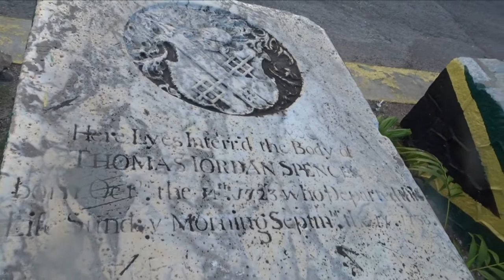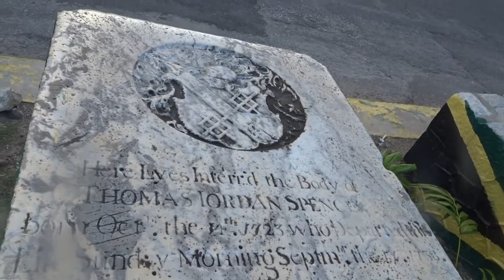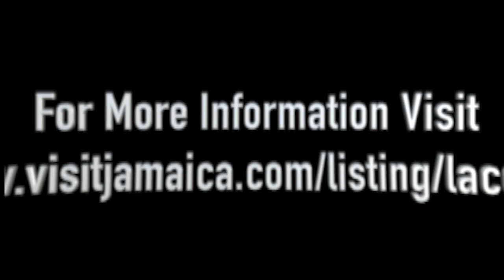The Tombs🪦 Of Lacovia Jamaica 🇯🇲 (St.Elizabeth) | Vlog No.18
You Can Get your Brave&Humble Apparel @ BusHead876Shop.com

Dj-Bus Head Tv hopes to motivate you with our Brave&Humble ways and wants you try to emulate it in  your daily life. Being outgoing isnt something many are naturally blessed with but we can all try to "Challenge things that are different and at the same time remain calm" -N.Chambers